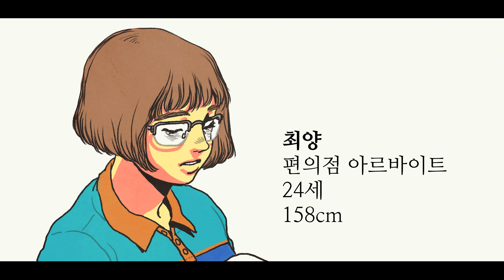[밤바다야해] 해밍 스트리밍 "여고생과 편의점" teaser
*Bambada YAHE GL Audio Drama*

밤바다 야해 해밍 스트리밍
여고생과 편의점
글, 그림 닭고기

*CAST*
*임금성 (정유정) X 최양 (이다은)*
김경록 외 - 강성우
정석훈(공주) 외 - 이상호
박주연(망구) 외 - 구지원
장호진(티벳) 외 - 박민기
예진수(예수) 외 - 유영
신열(두목) 외 - 김다올
이영은 외 - 리우
김경수 외 - 김진홍
편의점주 외 - 김성희

ㅡㅡㅡㅡㅡㅡㅡㅡㅡ
※ 무단으로 재업로드하지 말아주시길 부탁드립니다.
※ 캡처 및 링크 공유시 출처를 꼭 남겨주세요.